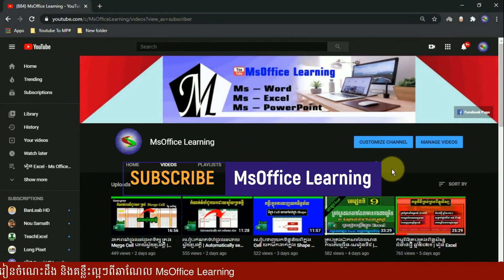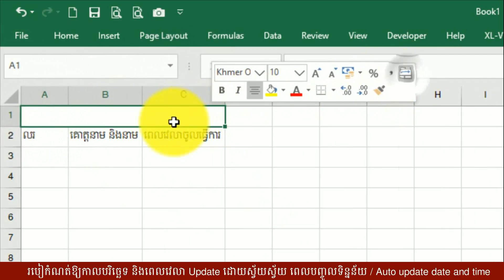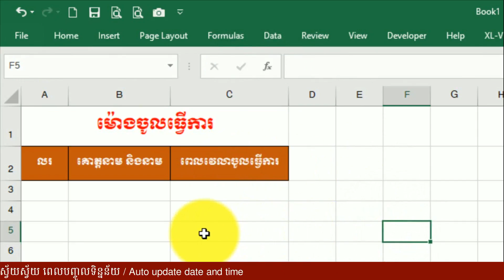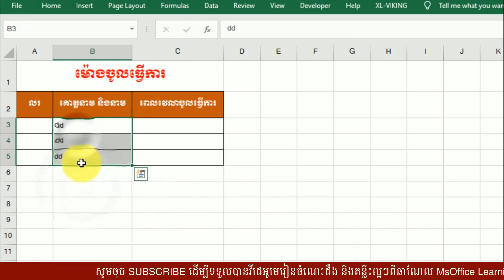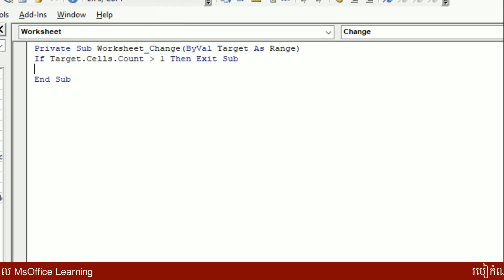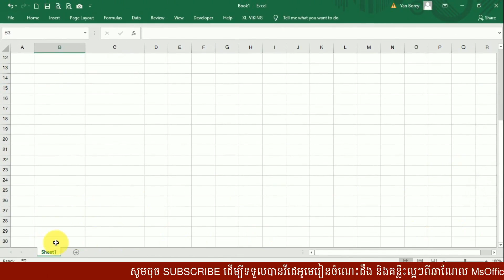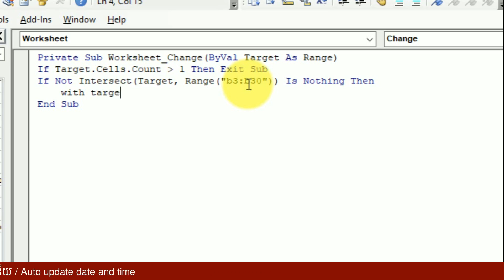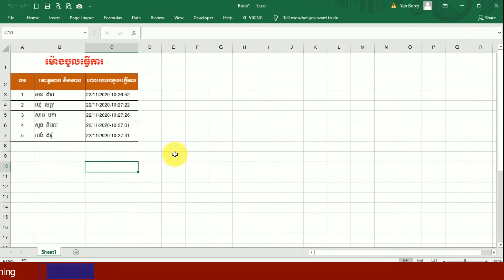Update ពេលវេលាដោយស្វ័យប្រវត្តិពេលបញ្ចូលទិន្នន័យ | Auto update date and time in excel | រៀន Excel